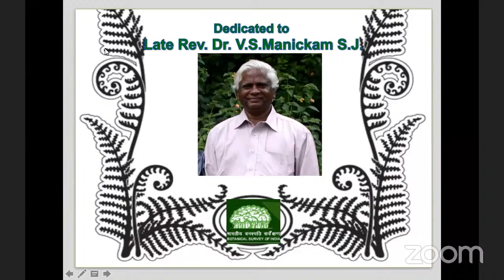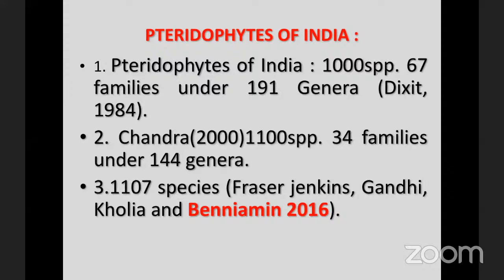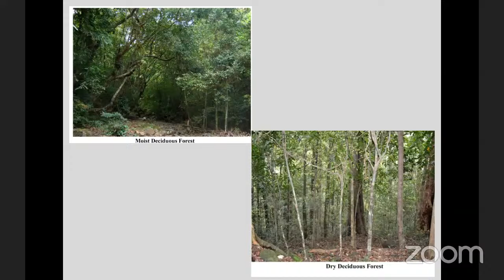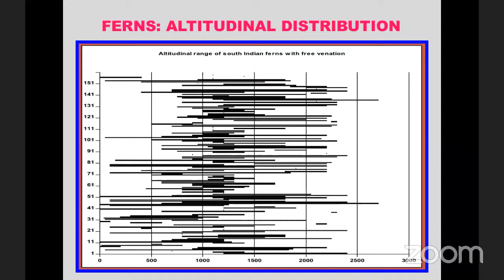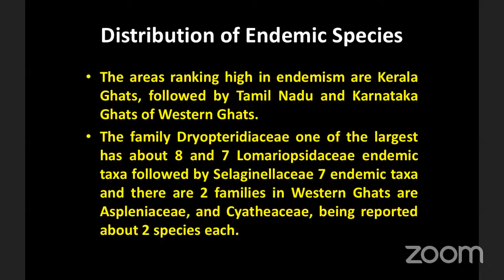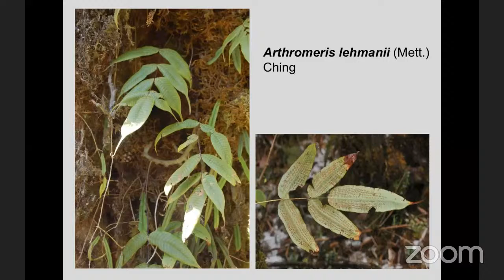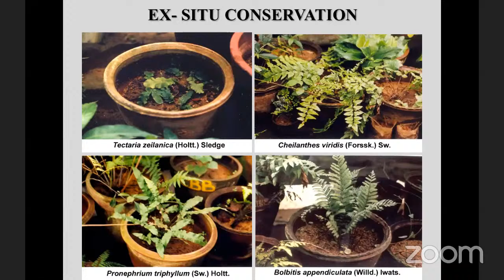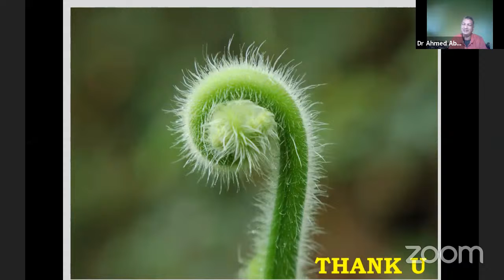Series - Expert Talk - Dept of Botany, Telangana University